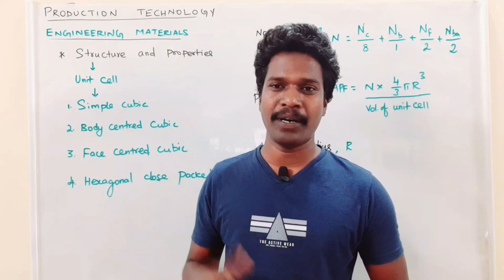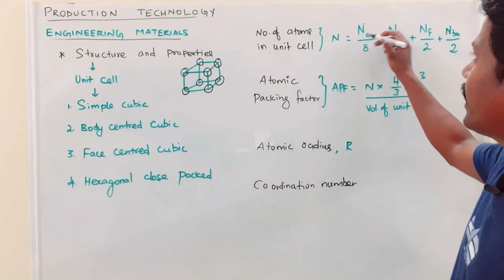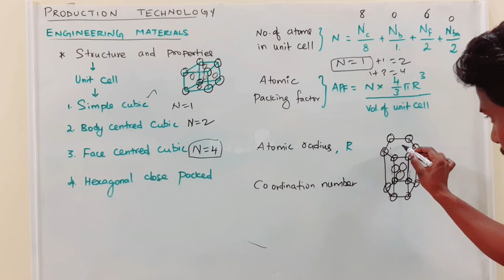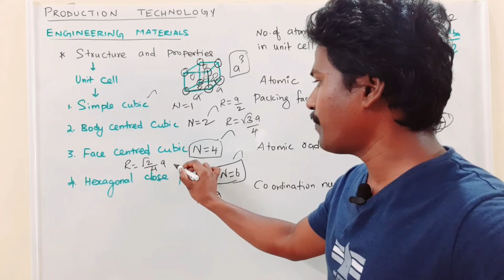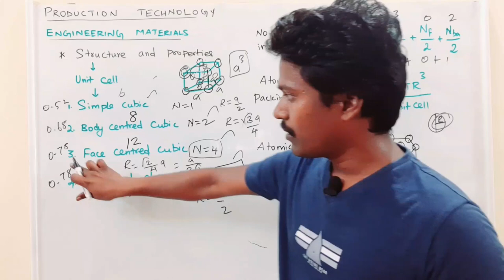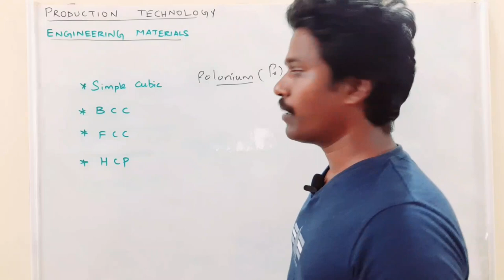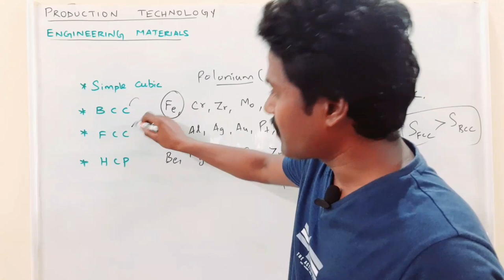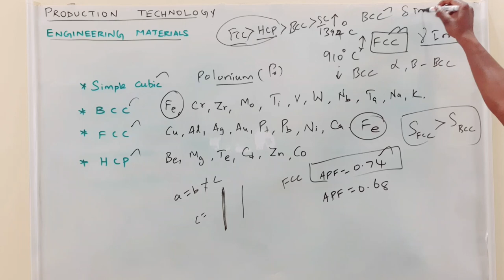Material science - structure of materials | Tamil | Poly TRB | GATE | TNEB AE | ESE | RRB | SSC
This video gives you a clear idea about structure of engineering materials. Lecture 1 of production engineering.

Atomic packing factor
Atoms per unit cell
Atomic radius
coordination number.

Simple cubic
Body centered cubic
Face centered cubic
Hexagonally close packed